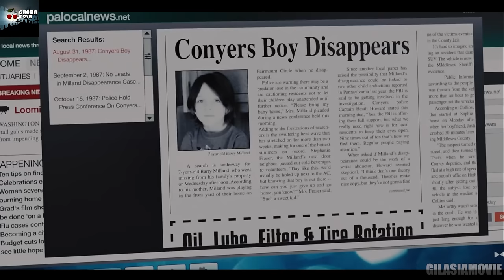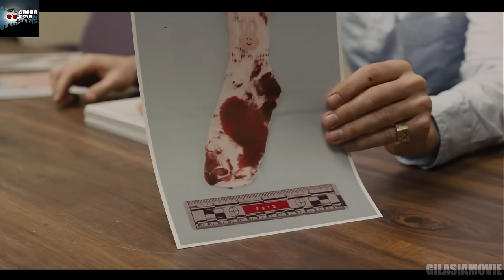دختری که دزدیده میشه و اگه بفهمید کی اینکارو کرده، مغزتون سوت میکشه! | فیلم Prisoners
خلاصه فیلم Prisoners
بررسی فیلم Prisoners

نقد و بررسی فیلم زندانی ها
نقد و بررسی فیلم Prisoners
تحلیل فیلم زندانی ها
تحلیل فیلم Prisoners
خلاصه فیلم زندانی ها
فیلم های هیجان انگیز
خلاصه فیلم پر هیجان